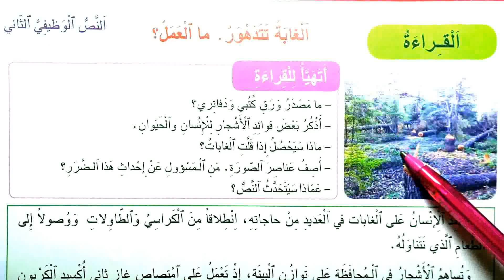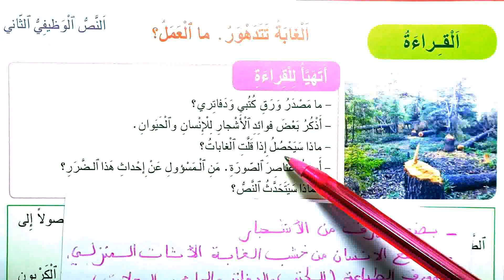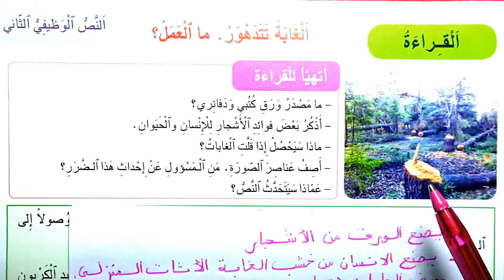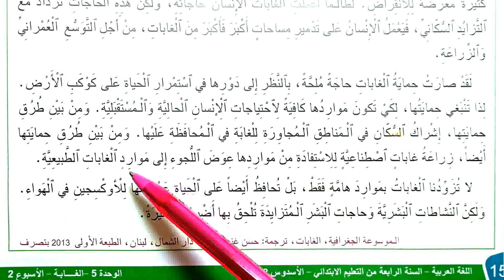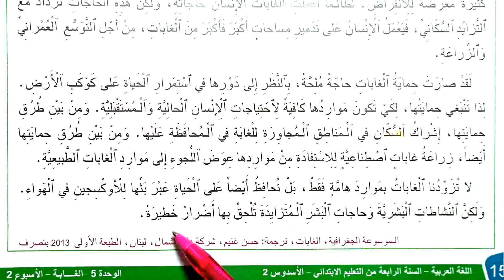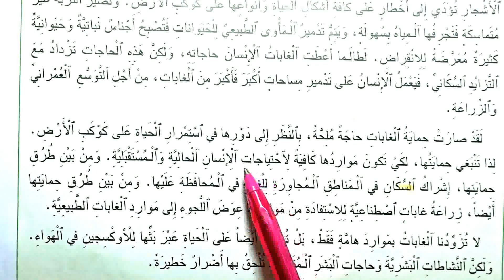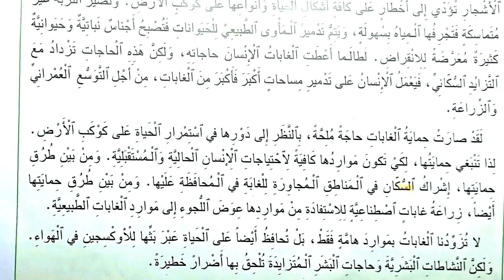القراءة الغابة تتدهور ما العمل؟ الجديد في اللغة العربية الرابع ابتدائي الوحدة الخامسة الصفحة 158